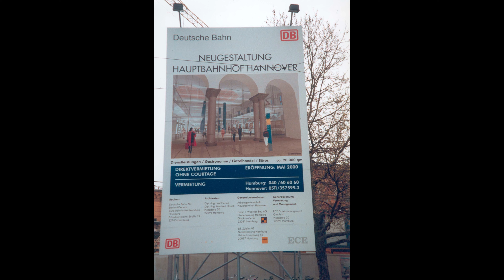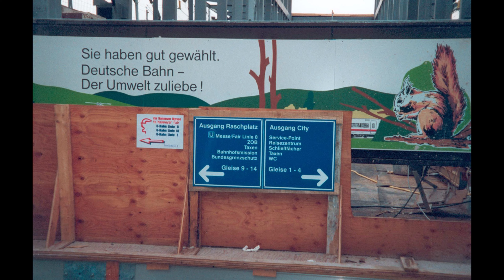UMBAU HANNOVER HBF 1998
Der Hauptbahnhof wurde anlässlich der Expo 2000 wiederum vollständig umgebaut. Hierzu wurde das Empfangsgebäude innen bis auf die Außenmauern entkernt und wieder neu aufgebaut. Der Mitteltunnel wurde vergrößert und durch Öffnung der Bahnsteige mit Tageslicht versehen. Die Bahnsteige erhielten Personenaufzüge.
Durch den Umbau entstand die Promenade im Hauptbahnhof. Unter anderem durch die Verlegung des Fahrscheinverkaufs in das Empfangsgebäude und durch Aufgabe der Reisegepäckbeförderung entstand eine Verkaufsfläche von 7.000 Quadratmetern.